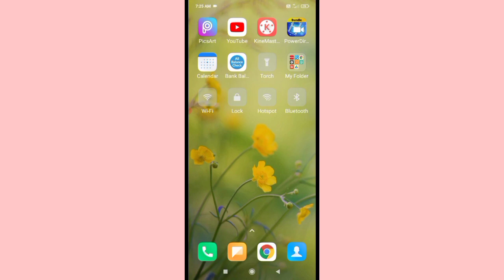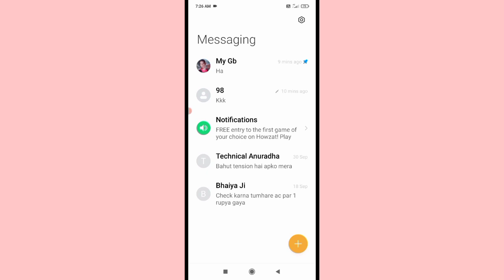delete massage conversation in redmi phone। redmi phone me message chat conversion delete kaise kare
is video me bataya gaya hai friends ki redmi mobile me massage chat conversation ko delete kaise kiya jata hai